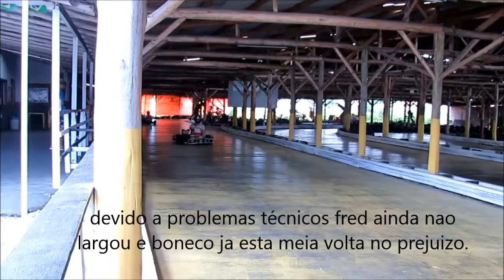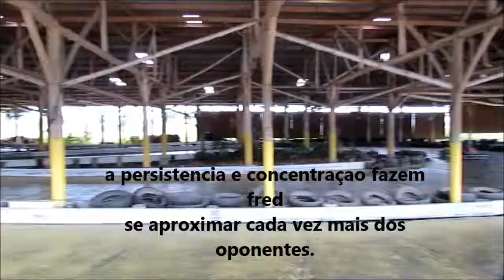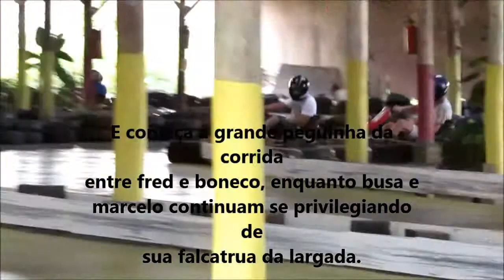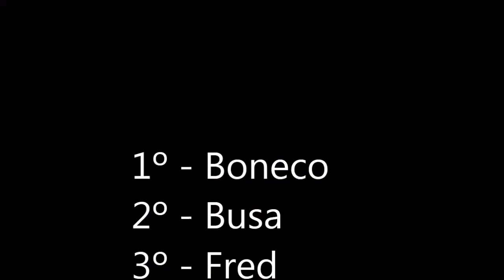kart na galera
kart em pereque/SC - Brasil
30 dez 2014